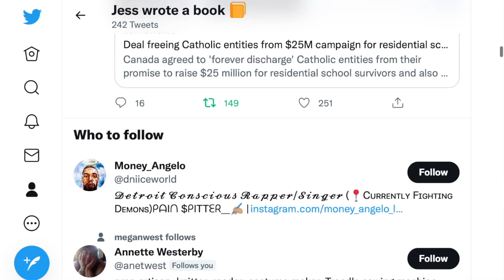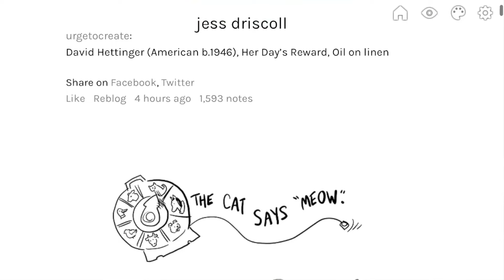If you're good at social media, you're already good at zines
I've been putting work online since 2001. I've been making zines just as long. As I learn more about publishing on paper, I use those same skills for publishing on the internet. We use the same skills. If you love Instagram Stories or Twitter threads or Spotify playlists, you might just love zines, too.

I made a zine about this video. You can download it for free

TIMESTAMPS
0:00 intro
0:17 Twitter
1:08 Tumblr
1:53 Instagram
2:30 Spotify
3:06 YouTube
3:49 if you are good at social media, you are already good at zines